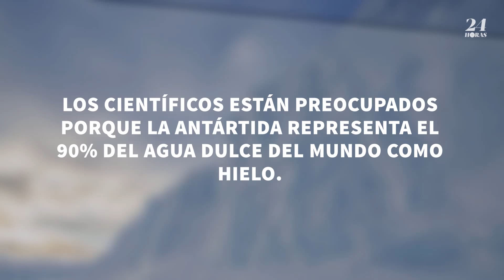Antártida registra nivel récord de calor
Los científicos están preocupados porque la Antártida representa el 90% del agua dulce del mundo como hielo.